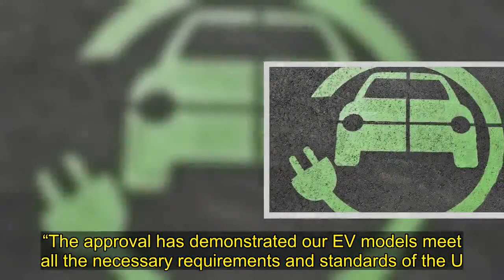Kandi Technologies Charges Higher, Reports NHTSA Approved 2 Pure Electric Vehicle Models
The Chinese joint venture company announced Wednesday the U.S. National Highway Traffic Safety Administration approved two purely electric models for importation and registration.

“The approval has demonstrated our EV models meet all the necessary requirements and standards of the U.S. government,” Kandi Chairman and CEO Hu Xiaoming said in a press release. “With this, we are confident in introducing our reliable vehicles to the American public.”

Kandi subsidiary SC Autosports will pioneer the launch of Model EX3 and Model K22 in the U.S. market.

This progress marks Kandi’s second significant milestone in the last five months. In October, the firm qualified for the U.S.’s $7,500 EV tax credit — a pricing advantage that Tesla and GM have nearly exhausted. The subsidies help Kandi meet demand at more competitive consumer prices.

Kandi shares popped more than 20 percent on the news, trading around $7.24 at time of publication.